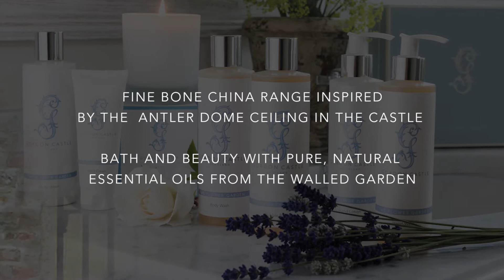Gordon Castle - Discover the brand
Discover the history, provenance and heritage behind the Gordon Castle Scotland brand. Home to award-winning Gordon Castle Gin, luxury bath and beauty products and exclusive Halcyon Days bone china. to discover more.